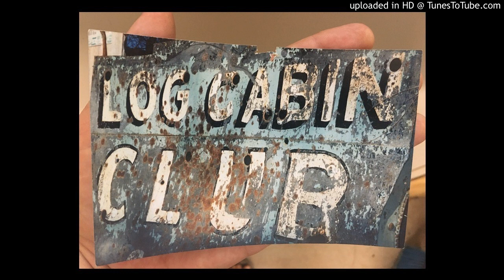Tom Skinner - acoustic Used to Be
from the many Tom Skinner Cassette Theaters of the Mind.